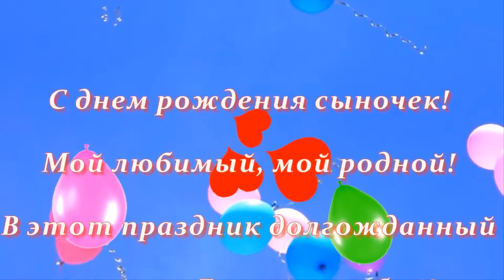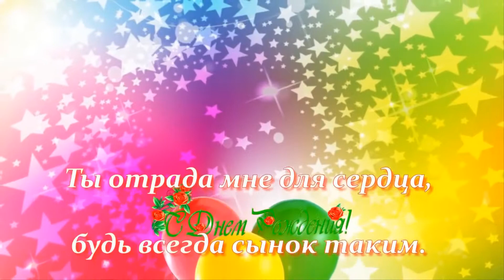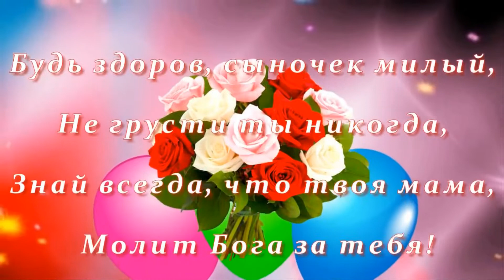Сыну 18 лет!С Днём рождения!!!